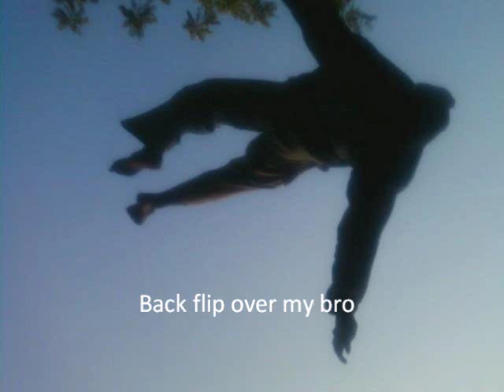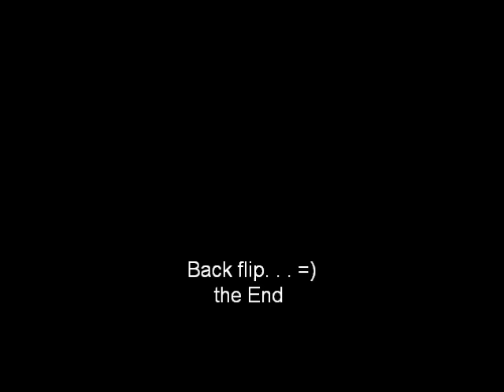Back flip DES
i flip anywhere i want